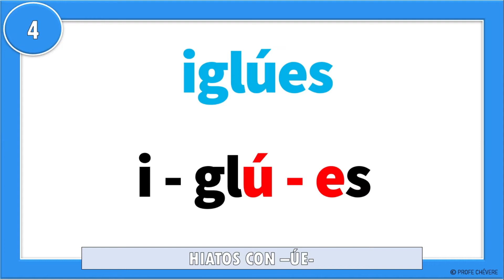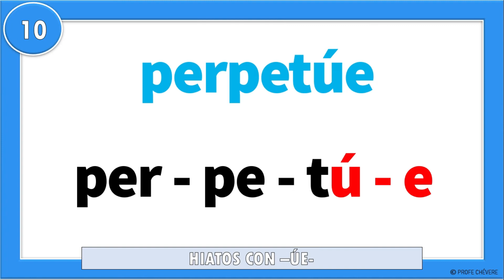📗🤓10 EJEMPLOS DE Hiatos CON "ÚE" 🛑I HIATOS VOCAL Cerrada (Ú) + Abierta (E) I EJEMPLOS